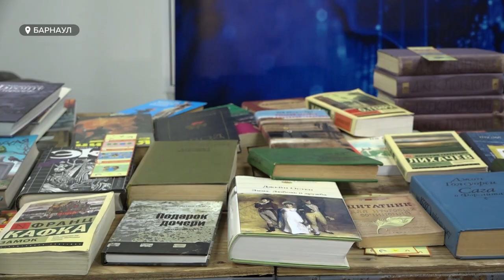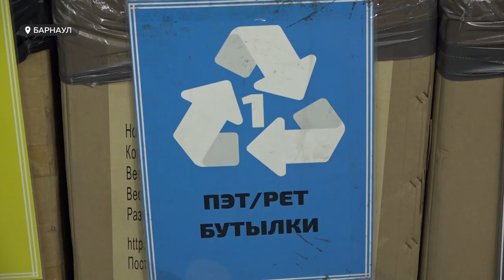В Барнауле прошел фестиваль, на котором можно было обменяться вещами и сдать мусор на переработку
В минувшие выходные барнаульцы стали на шаг ближе к осознанному потреблению. В нашем городе впервые прошел фестиваль, на котором можно было обменяться вещами и сдать мусор на переработку, организованный новосибирцами. Почему это мероприятие привлекает жителей со всей Сибири?